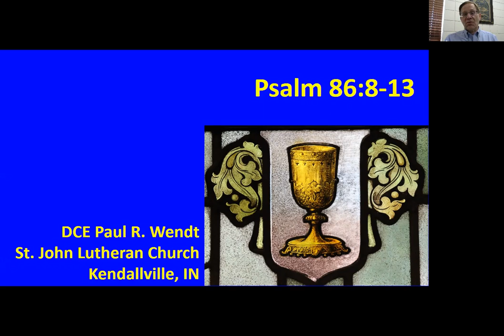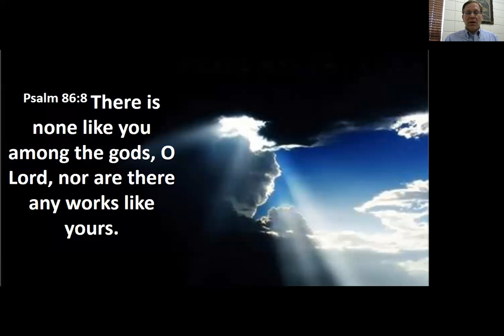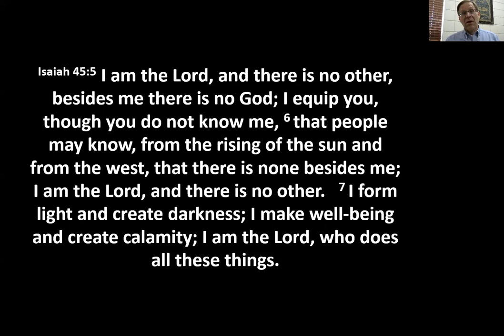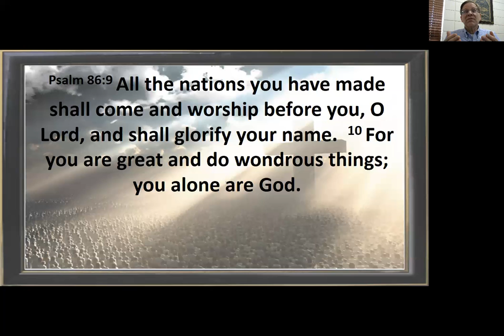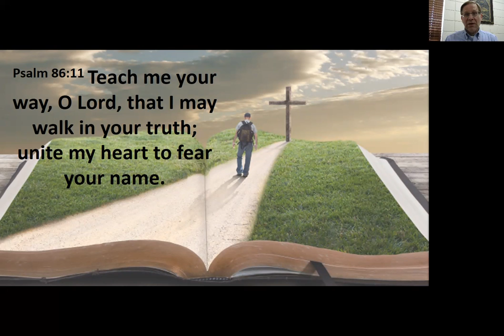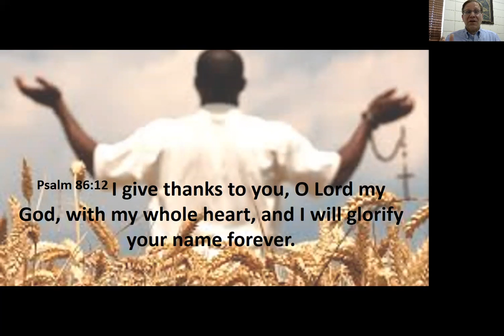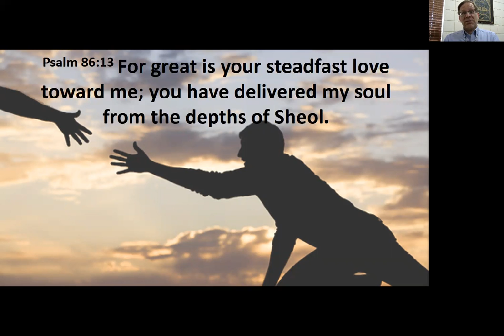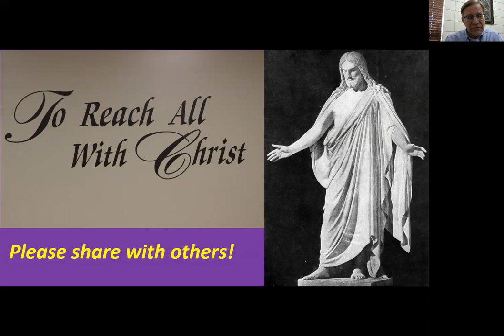June 16, 2020 - Devotion - Psalm 86:8-13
June 16, 2020 - Devotion - Psalm 86:8-13 by DCE Paul Wendt